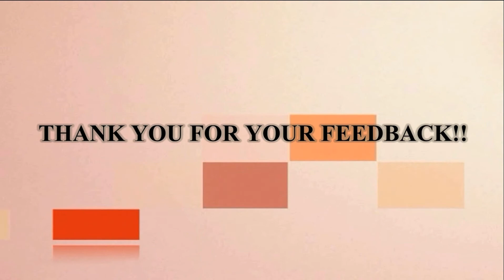0.17 CT ULTRA CLEAN NATURAL COLOMBIAN EMERALD 3.37x2.91x2.44mm/2594/YB